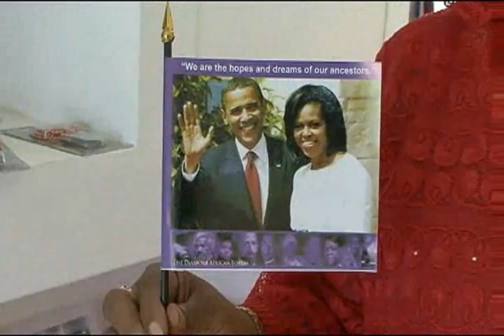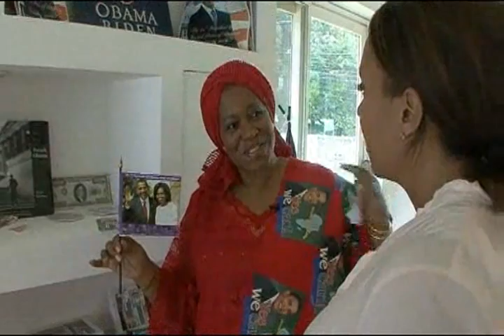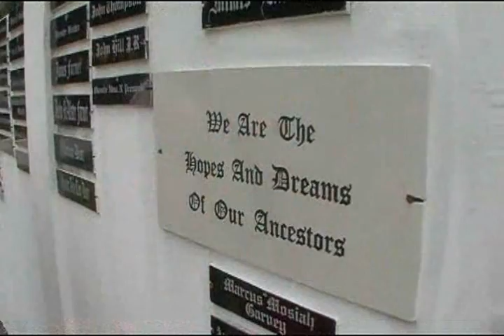Africa ready for Obama visit, official says